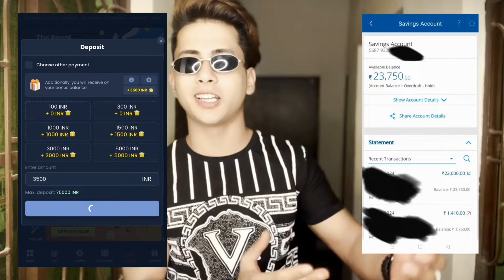Meet My ❤️Crush After Surbhi || 😣Isse Acha To Single Hi Rahu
👉🏻 I'm on Instagram as classyharsh. Install the app to follow my photos and videos.